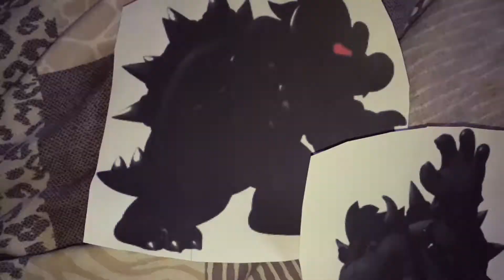Dark Onyx Bowser Says Yes Dark Bane/ Grounded.